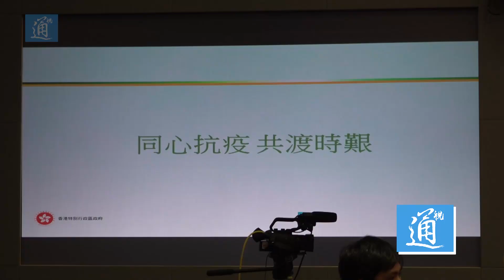林鄭月娥：防疫抗疫基金目標在支持受創界別及員工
2月14日，香港特區行政長官林鄭月娥和多位司局長召開記者會，她表示，防疫抗疫基金的目標在於加強全城防疫、支持受創界別及員工。林鄭月娥表示，特區政府將更廣泛地支援經濟發展，包括檢視政府的紓困措施是否需要延長有效期或加大力度，將於2020年至2021年財政預算案由財政司司長公佈。林鄭月娥說，有關防疫抗疫基金的事宜會抓緊時間、全速進行。特區政府將向立法會財務委員會申請一次性撥款不少於250億港元，其中包括應急費和向醫管局撥款的47億港元，主要支援受疫情衝擊較大的旅遊、飲食和零售業。